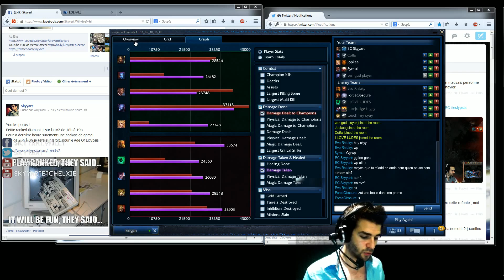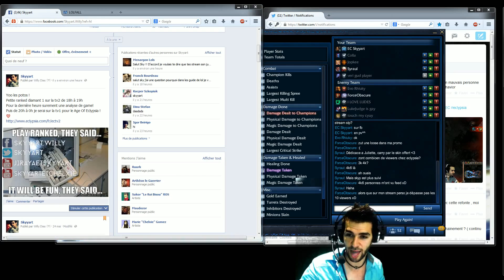Nidalee avant Rework vs Yasuo Diamant 1 Mid Gameplay Skyyart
Nidalee avant Rework Gameplay Fr au mid en AP vs Yasuo

Gameplay avec Nidalee en diamant 1 ranked, il s'agira de voir le match up contre un Yasuo en lane.
Masteries : 21/9/0

Runes que j'aurai voulu avoir :
15 ap / 9 ar / 12 mr / 8,5 penmag